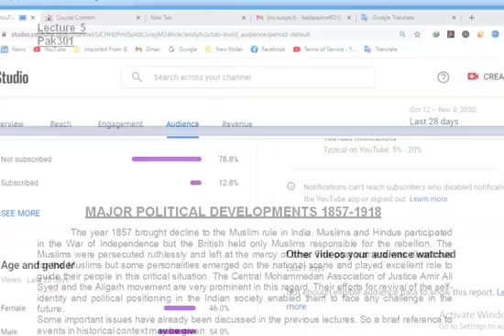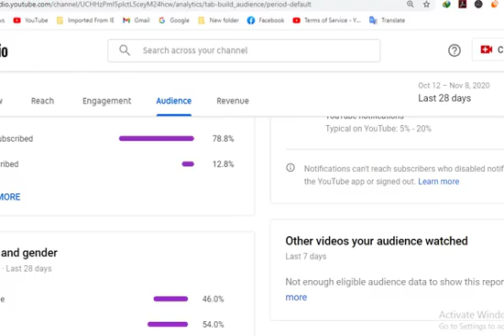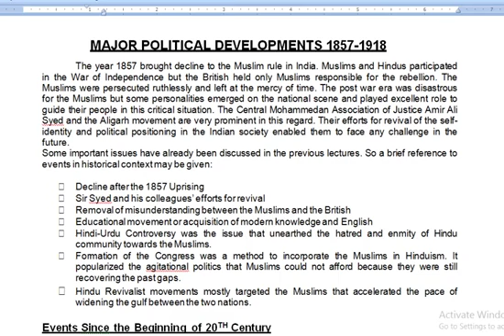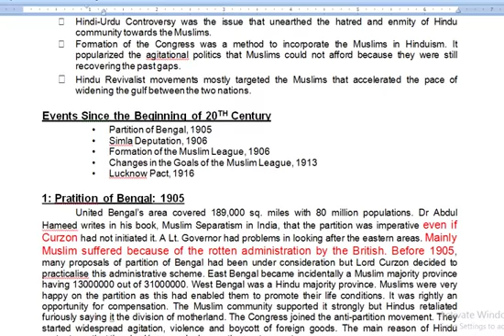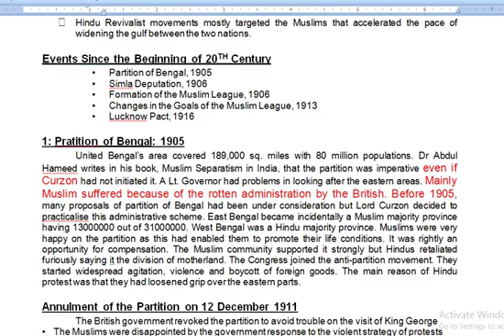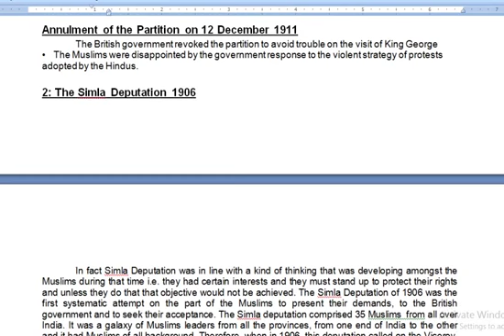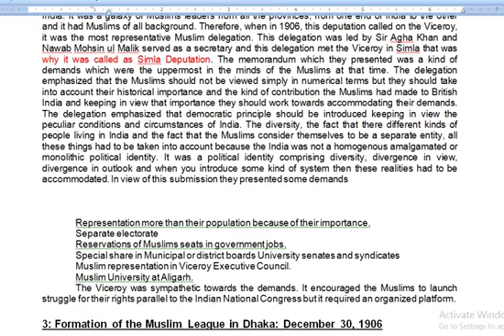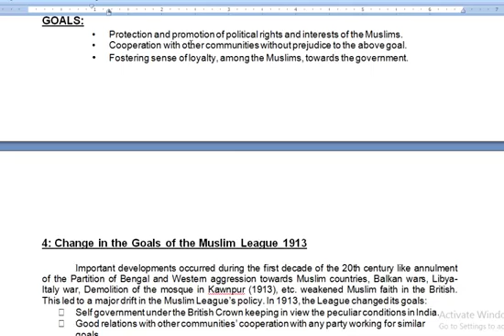pak301 short lecture no 5 part 1 pak301(lecture no 5)(ideology of pakistan) short lecture